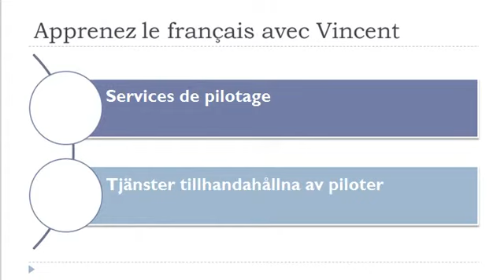Lär dig franska = Ordförråd = Flygning och tillhörande tjänster